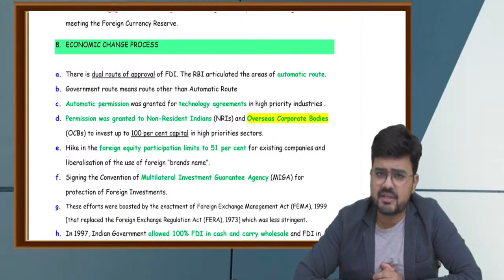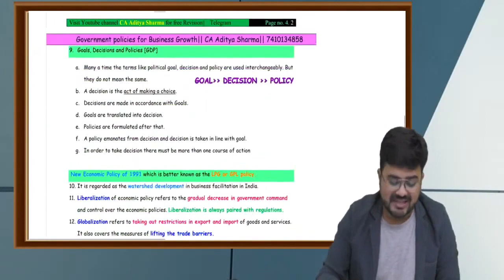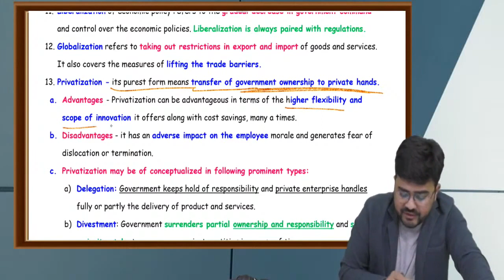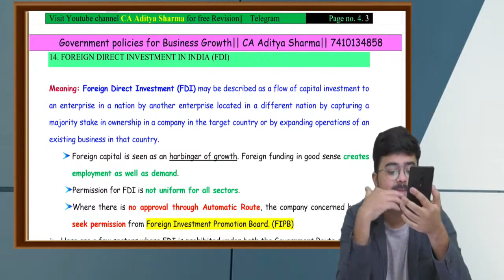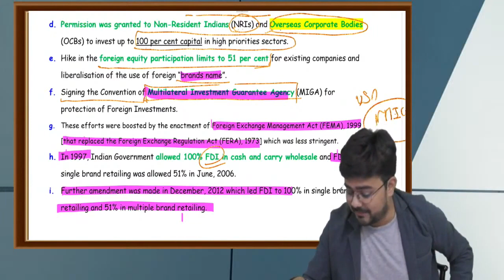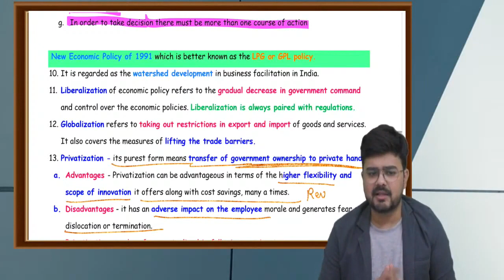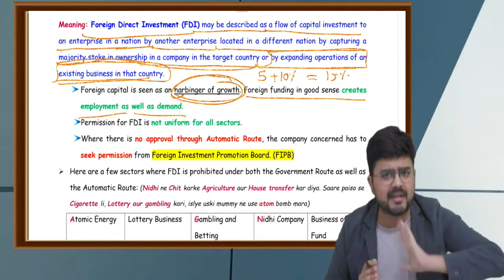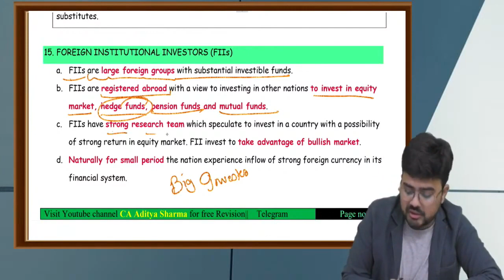CA Foundation BCK Revision Series || Government Policy for Business Growth || Lec 11 || Complete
Buy_this_BCK_book_via_contacting 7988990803 or 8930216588 on whatsapp or call

1. Business And Commercial Knowledge – An Introduction
Nature of Business, Profession and Employment, Objectives of Business. Economic and Non-
Economic Activities, Forms of Business Organizations.
2. Business Environment
Micro and Macro Environment, Elements of Microenvironment – Consumers/Customers, Competitors
Organization, Market, suppliers, Intermediaries, Elements of Macro Environment
Demographic
Economic, Political-legal, Socio-cultural, Technological, Global Environment.
3. Business Organizations
Overview of selected Indian and Global Companies.
4. Government Policies for BusinessGrowth
Policies creating conducive business environment such as Liberalization, Privatization, Foreign
Direct Investment.
5. Organizations Facilitating Business
(i) Indian Regulatory Bodies - RBI, SEBI, CCI, IRDAI
(ii) IndianDevelopment Banks- NABARD
6. Common Business Terminologies
(i) Finance, Stock & Commodity Markets Terminology.
(ii) Marketing Terminology.
(iii) Banking Terminology.
(iv) Other Business Terminology.
Paper-1: Principles and Practice of Accounting
Paper-2: Business Laws and Business Correspondence and Reporting
Paper-3: Business Mathematics and Logical Reasoning & Statistics
Paper-4: Business Economics and Business and Commercial Knowledge
Paper-4: Part-I: Business Economics
Paper-4 Part-II: Business and Commercial Knowledge
Mock Test Papers
Chapter 1: Business and Commercial Knowledge – An Introduction
Chapter 2: Business Environment
Chapter 3: Business Organizations
Chapter 5: Organizations Facilitating Business
Chapter 6: Common Business Terminologies
BUSINESS AND COMMERCIAL KNOWLEDGE-AN INTRODUCTION
Domains of Business and Commercial Knowledge (BCK)
Importance of BCK for Chartered Accountant
Human Activities- Economic and Non-Economic
Distinguishing Characteristics of Economic Activities
Business as an Economic Activity
Distinguishing Characteristics of Business vis-à-vis Other
Forms of Business Organisation
Sole Proprietorship
Hindu Undivided Family (HUF) Business
Partnership
Limited Liability Partnership (LLP)
Company
Summary Test Your Knowledge
BUSINESS ENVIRONMENT
Meaning of Business Environment
Characteristics of Business Environment
Importance of Business Environment
Relationship between Organization and its Environment
Environmental Influences on Business
Why Environmental Analysis?
Utility of environmental analysis
Purpose of environmental analysis
Environmental Scanning
Components of Business Environment
Internal Environment
External Environment
SWOT Analysis
Micro and Macro Environment
Elements of Micro Environment
Consumers/Customers
Competitors
Organization
Market
Suppliers
Intermediaries
Elements of Macro Environment
Demographic Environment
Economic Environment
Political-Legal Environment
Socio-Cultural Environment
Technological Environment
Global Environment
PESTLE Analysis
Strategic Response to the Environment
Company Overview
Overview of Selected Indian Companies
Overview of Selected Global Companies
Policy Framework in India - A Historical Sketch
Macro Policy Indicators and Business Conduciveness
Policy Formulation and Impact Transmission Process
Types of Government Policies by Intended Impact
The Economic Change Process
Liberalization
Privatization
Inward Foreign Direct Investment in India (IFDI)
Foreign Institutional Investors (FIIs)
Investment from India Abroad (OFDI)
The Institute of Chartered Accountants of India
Government as a Business Facilitator
Reserve Bank of India (RBI)
Securities and Exchange Board of India (SEBI)
Competition Commission of India (CCI)
Insurance Regulatory and Development Authority of India (IRDAI)
Funding Institutions (Indian Development Banks)
Business-Many facets of the same reality
Technical Facet
Commercial Facet
Financial Facet
HR Facet
Administrative Facet
Finance, Stock and Commodity Market Terminology
Market Terminology
Banking Terminology
Other Business Terminologies